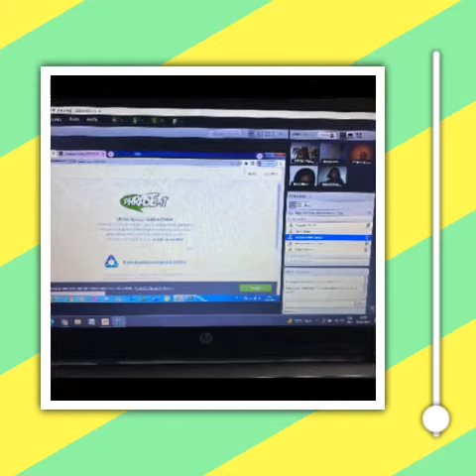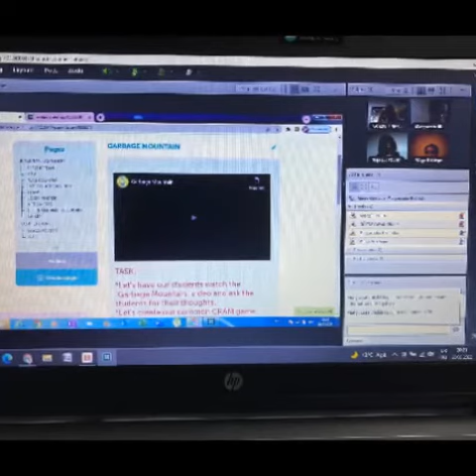FUTURE LOADING-TEACHERS' MEETING